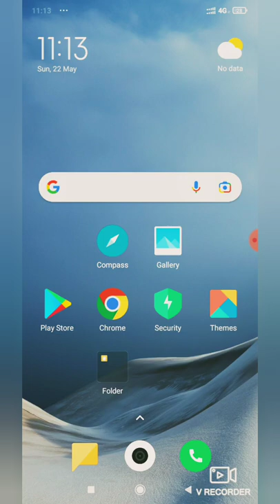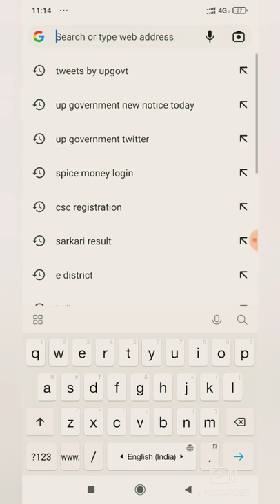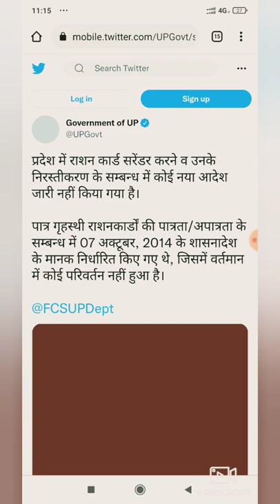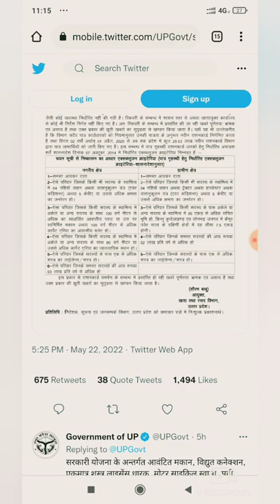अब किसी को नहीं करना होगा राशन कार्ड सरेंडर,आपने सुना सब अफवाह थीnews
मेरा नाम प्रदीप कुमार त्यागी है प्